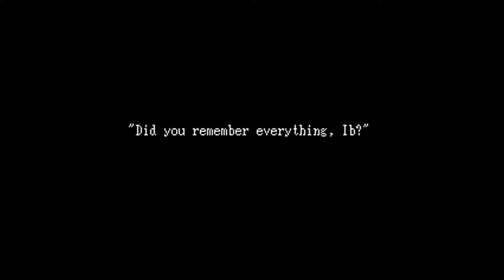SLAPPED! - Ib - Part 1